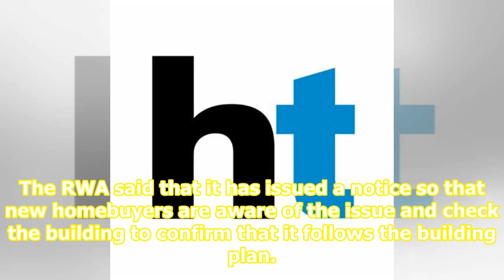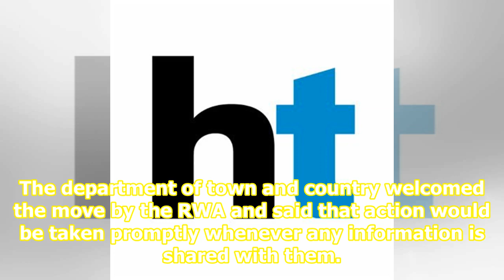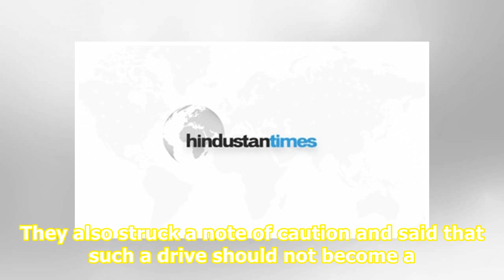Nirvana Country RWA warns owners against building violations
To ensure new homebuyers in Nirvana Country do not violate building plans or buy homes where building plan violations have happened, the Nirvana residents’ welfare associationRWA has installed boards warning to all stakeholders. The move comes after over 200 occupation certificates of individual res...